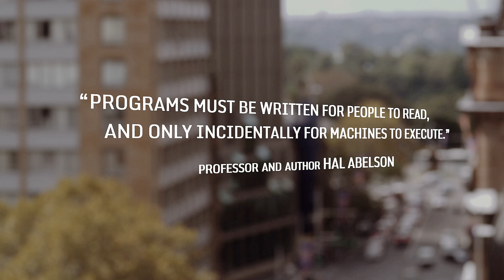CODR.TV - What is it?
CODR.TV is the channel for coders and developers.

Our videos are great for learning, especially if you're early in your career. We are also particularly passionate about diversity in tech.

You can learn about our upcoming feature length film, Debugging Diversity